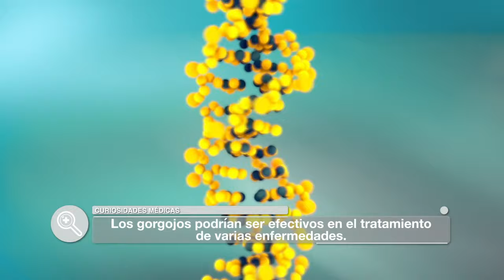¿Los Gorgojos Mejoran tu Sistema Inmunológico? | Curiosidades Médicas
Algunos estudios han descubierto que el consumo de gorgojos puede estar relacionado a tener un sistema inmune más fuerte y que esté mejor preparado para lidiar con enfermedades. Aquí te dejamos toda la información que puedes necesitar para empezar a comer gorgojos 😣.